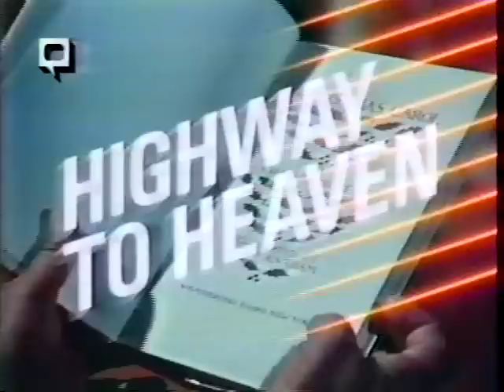NBC ad break and WDIV News promo 1986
Several Christmas promos and commercials during this 1986 ad break during "Monday Night at the Movies", including a news update anchored by Mort Crim.